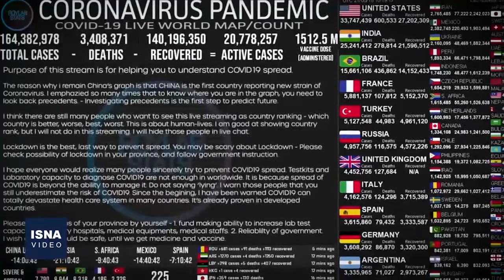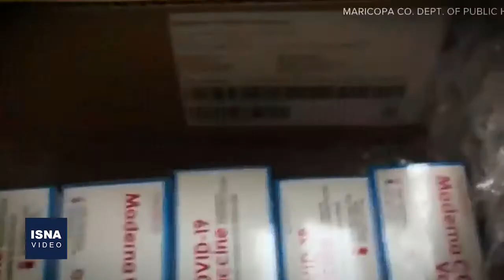از واکنش‌ها به ادامه خشونت در غزه تا دیدار ظریف با پاپ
در این شماره از بستۀ اخبار بین‌الملل ایسنا، خبرهایی از واکنش‌های بین‌المللی به ادامه جنگ در غزه، دیدار ظریف با پاپ فرانسیس، واکنش ایران به ادعاها درباره مذاکره با عربستان برای فروش نفت و چند خبر دیگر را مرور می‌کنیم.